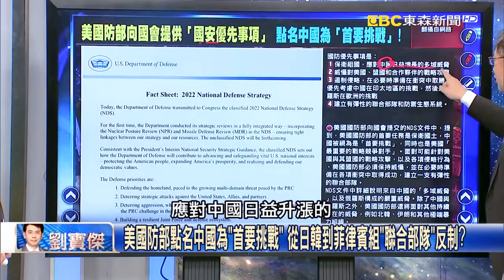美國防部點名中國為「首要挑戰」 從日韓到菲律賓組「聯合部隊」反制？【關鍵時刻】20220329 2 劉寶傑 黃世聰 王瑞德 李正皓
「太平洋戰隊」對付中國？美日韓軍事會談 美菲肩並肩演習規模空前！？
美將與台日韓建立半導體「Chip 4聯盟」 尹錫悅下月將派團赴美商討！
美日軍演規模！美菲肩並肩12天動員萬人 林肯號、遠征基地艦都出動！
美國防戰略劍指中國 美軍啟用極音速飛彈佈置在太平洋震懾解放軍！？
美菲肩並肩軍演規模之大30年罕見！ 杜特蒂擔心中國出兵跟美靠攏！？
北從韓國南到菲律賓都倒戈向美國 第一島鏈破口重建軍事鎖得更緊！
親俄烏東沒喜迎王師還強烈抵抗 蘇聯退役66歲老翁也拿槍跟俄軍拚！？
炸斷橋、挖河岸、封街道引俄軍到炮火集中處 烏南小鎮民心守下家園！